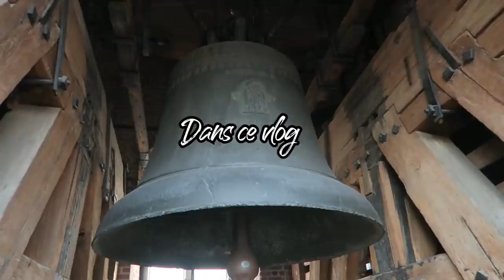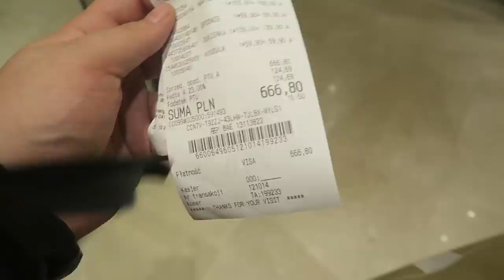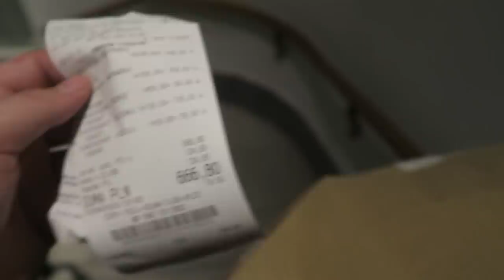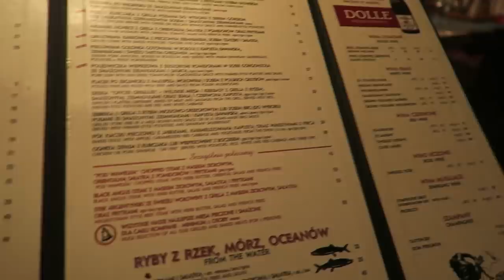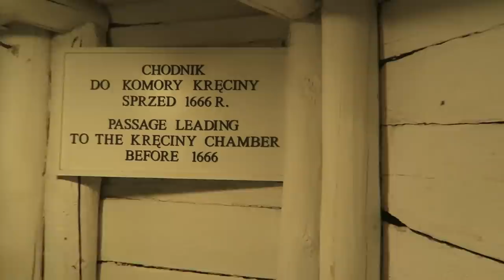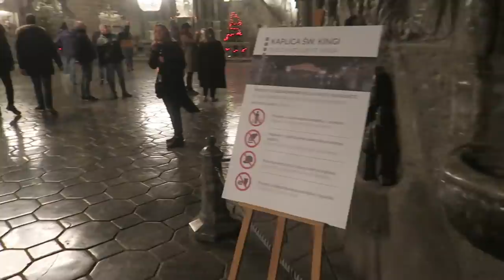Je suis allé en Pologne avec Madame, c'était LOURD (Vlog Cracovie)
Vlog de mon week-end à Cracovie comme promis, on a fait pleins de trucs c'était vraiment lourd !